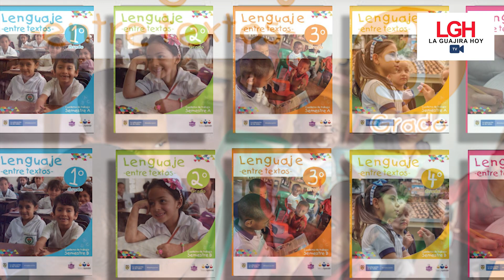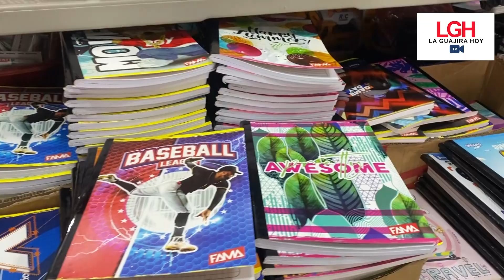La Guajira Hoy TV - Útiles escolares: el dolor de cabeza de las familias cada año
Como es costumbre, cada año nuevo trae consigo un nuevo inicio de jornada escolar, donde los padres de familia sufren para conseguir los útiles para que sus hijos reciban adecuadamente sus conocimientos.